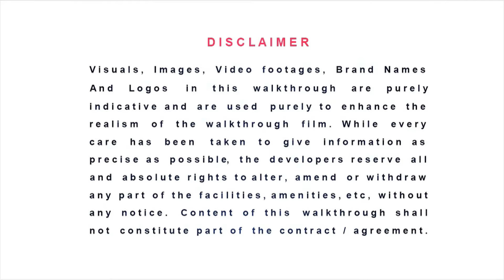SAMRAAT APNA GHAR | 2 & 3 BHK | A BUDGET HOME AT GANGAPUR ROAD NASHIK.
IDENTIFYING A PAIN AND PROVIDING RELIEF FOR IT IS PERHAPS THE MOST SATISFYING ACTIVITY ONE CAN ENGAGE IN.

Each of us dreams of our own home that fulfills all the needs of every member of our family, is safe and secure, has enough room for everyone, is located in a good locality, offers a decent lifestyle, and above all, is financially within reach. But how many of us are able to find such a home? And are capable of paying for it?

Samraat Apna Ghar was conceptualized precisely to help numerous such families in Nashik fulfill their dream of a home of their own at a price within their reach, with a lifestyle they always yearned for, in a location that they could be proud of.